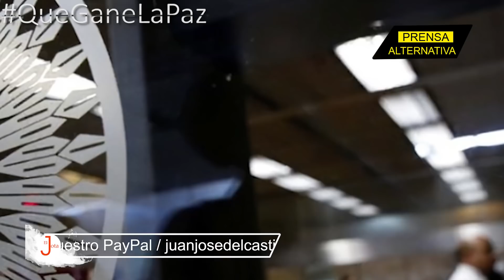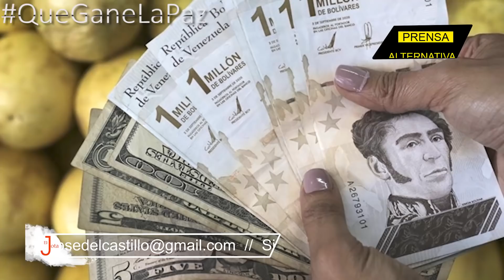Inflación venezolana en caída libre, igual que economía de Washington!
Chiquita pero peligrosa. Así reza un dicho que es aplicable para Venezuela, una nación que se desliga de las sanciones aún cuando Washington no las ha aliviado y relega al dólar para imponer su moneda ante la divisa del norte.

Jefe de Prensa: Enzo Anchante